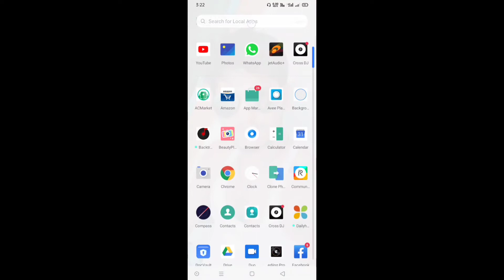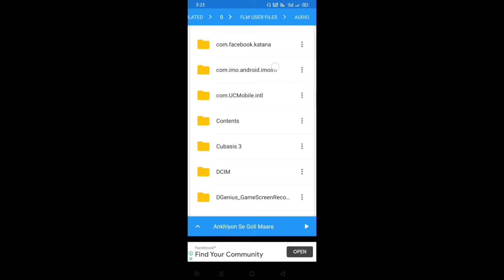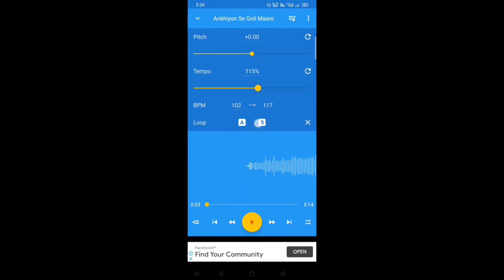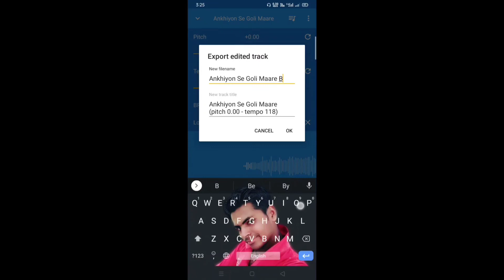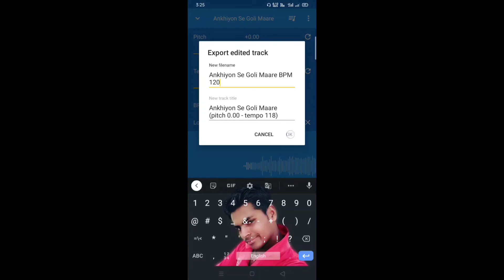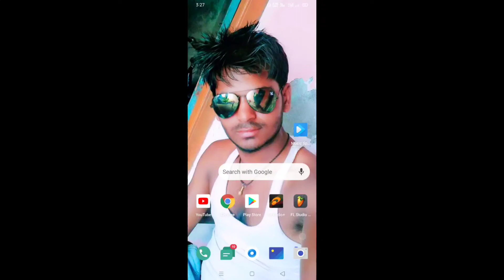song ki speed kaise badhaye | kisi bhi song ka BPM kaise badhaye | MP3 gane ka tempo kaise badhaye